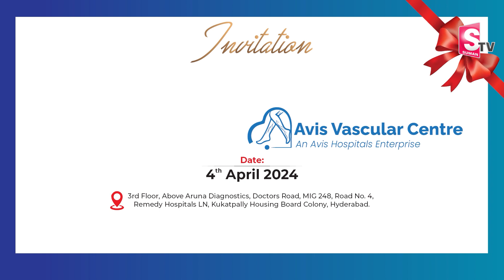MP Raghu Rama Krishnam Raju Finalized as TDP MLA Candidate | Undi | Chandrababu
Watch► MP Raghu Rama Krishnam Raju Finalized as TDP MLA Candidate | Undi | TDP | Chandrababu